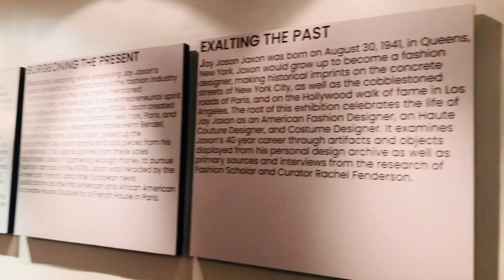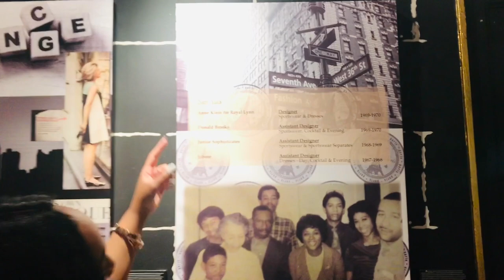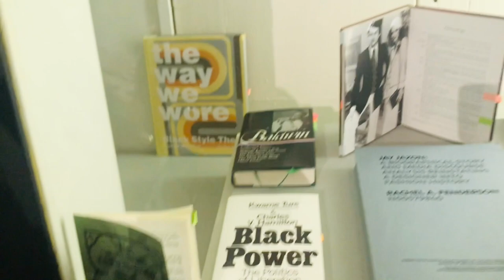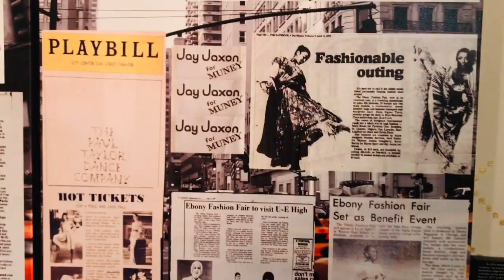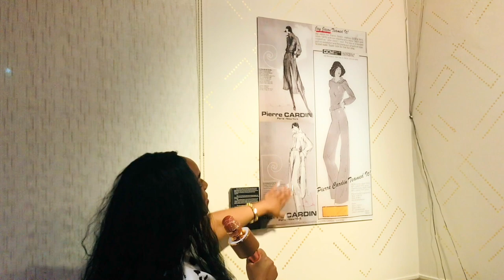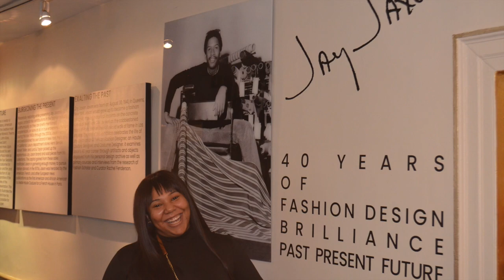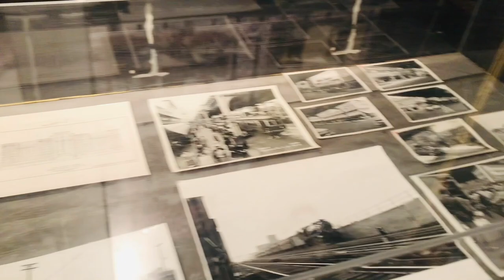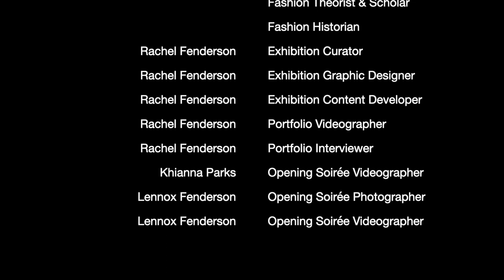Jay Jaxon Exhibition Opening at Queens Historical Society Feb 8th 2020 - Dec 29th 2020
Jay Jaxon Exhibition Opening Soirée Feb 8th 2020

To commemorate Jay Jaxon's 50th anniversary making history by becoming the first American & African American to create haute couture and prêt-à-porter collections for a French Jean-Louis Scherrer, Lead Authority on Jaxon's Design History & Guest Curator Rachel Fenderson released a new exhibition that opened during the first week of Black History Month and in the heart of NYFW. Watch Rachel Fenderson take you on a brief tour discussing Jay Jaxon's history

Exhibition Details:
Come and see this brilliant display of archival research that challenges the fashion historical narrative and American Historiography through restoring the work of Jay Jaxon.  JAY JAXON: 40 Years Of Fashion Design Brilliance | Past, Present, Future exhibition chronologically delves into the designer’s life and career spanning 40 years.  Jaxon’s historical contributions are displayed on 10 Acrylic panels, 17 Canvases, 32 Written Content Canvases, 8 Video recorded Portfolio Interviews, a record player belting Jaxon's favorite song, with ephemeral materials, and garments from the archive of Fashion Historian and Lead Authority Rachel Fenderson.  What’s more this exhibition not only provides visual content it also features an audio component to allow for the audio and visual learners to experience Jaxon’s design process. The Guest Curator Rachel Fenderson also chose to utilize photographs from the Queens Historical Society’s archive to give the viewer a sense of how the world appeared through the eyes of a young Jay Jaxon and his parents from the early 1900s-1998 in Queens, New York.

Exhibition Title
JAY JAXON: 40 Years Of Fashion Design Brilliance | Past, Present, Future

Exhibition Length
Feb 8th - Dec 29th, 2020

Museum Tours
Tuesday, Saturday, Sunday
2:30pm - 4:30pm